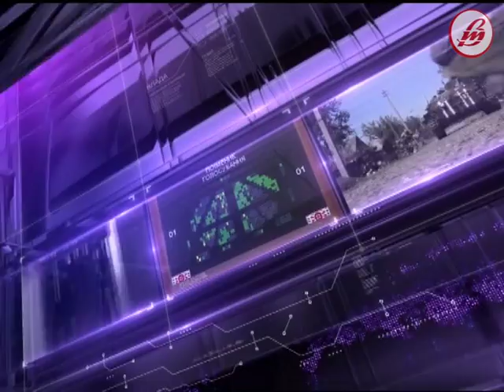«Тема дня»: волонтерська допомога (ефір від 19.12.2016)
До студії Волинського телебачення завітали люди, які роблять добрі справи і допомагають іншим. Це співзасновники волонтерського руху «Меценати для солдата» Руслан Теліпський та Неоніла Головатська.